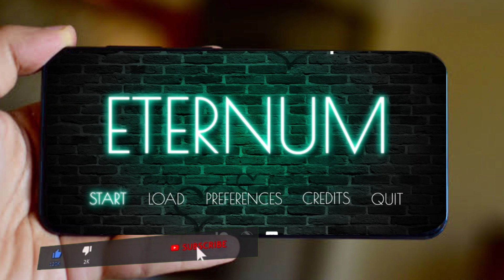Eternum Offline Android 3D Games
Hello Gamers, I'm jao lodi and this is my channel "Adult Games Android" i upload here games similar to Summertimesaga. Story. visual game and other 3D games for Android Mobile..

games like summertime saga. Offline Games.
3D game . Android Mobile games